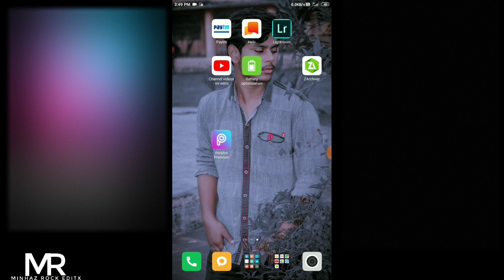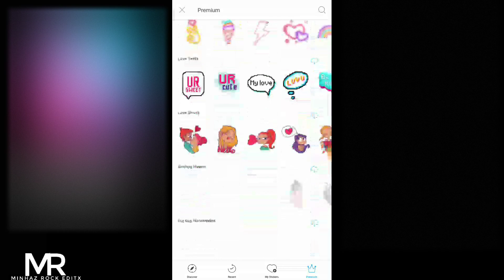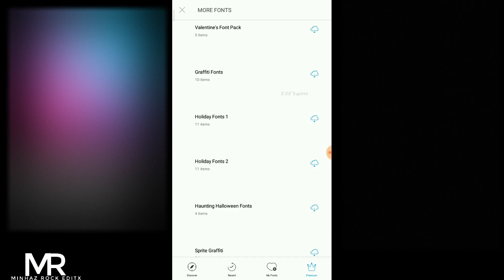PicsArt photo editing blue colour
Picsart latest tutorial blue tone..